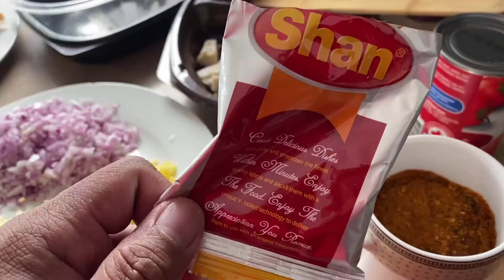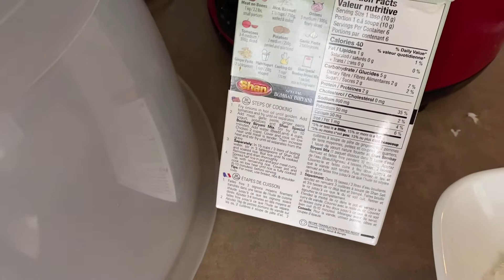Biryani Chicken by Shan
Indian recipe